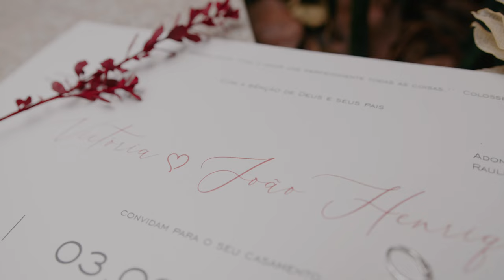VICTORIA E JOÃO | TRAILER | CASA GIARDINO | BMCCP 6K PRO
TRAILER | CASA GIARDINO - MOGI DAS CRUZES | BMPCC 6K PRO